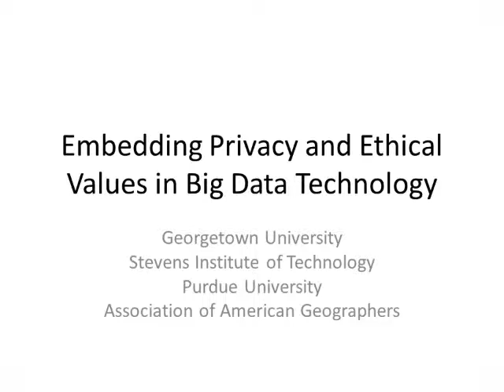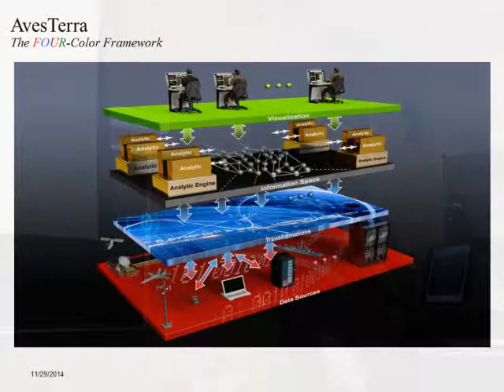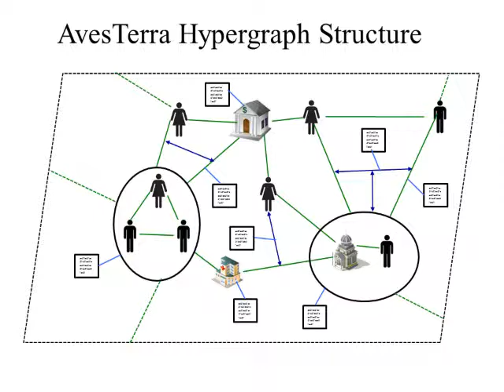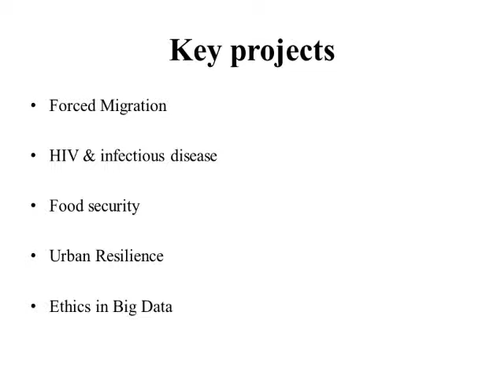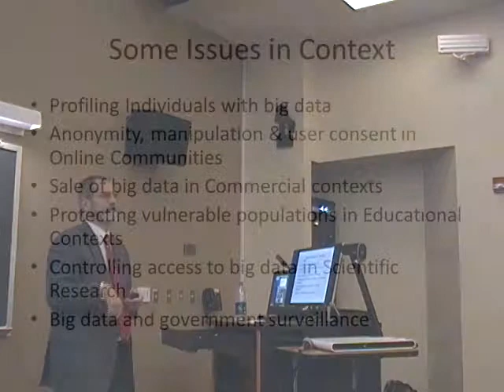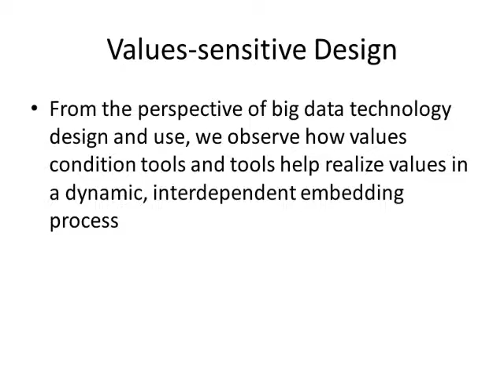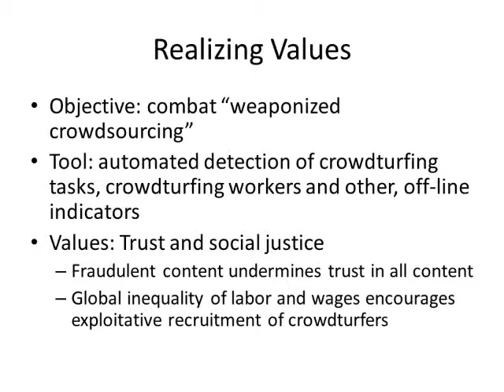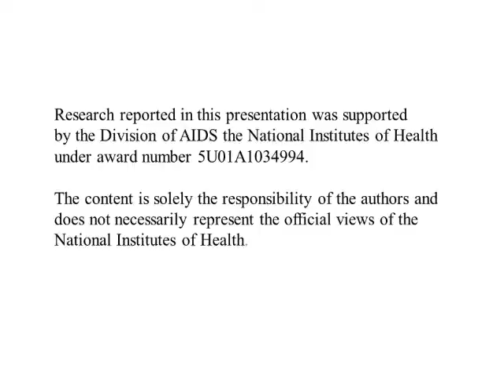Jeff Collmann: Anticipating Ethical Controversies in Big Data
“Big Data” means many things to many people. We invited Dr. Jeff Collman, an expert in ethical production and use of “big data” and organizational use of data, to talk at Purdue University on November 17 2014 about the main challenges raised by collecting large amount of data about individual and social behaviors. Dr. Collman’s talkl explores themes about ethical reasoning in Big Data that have emerged in an interdisciplinary, collaborative project between scholars at Purdue University, Georgetown University, Stevens Institute of Technology and the Association of American Geographers. What does the term “Big Data” mean? How does “Big Data” differ from “Small Data” with respect to its production, use and interpretation, particularly in scientific research? How do the ethical implications of issues such as privacy vary across the range of communities working with Big Data? What are the implications of key ethical principles such as the principles of beneficence, trust or social justice for Big Data and do they also vary across the range of communities? The talk considers several case examples as points of reflection with respect to all these issues. The talk begins with the premise that none of these questions have ready answers in the Big Data domain and argues that we should start discussing them now before major new ethical controversies emerge with the application of Big Data methods in scientific research.

Dr. Collmann obtained his Ph.D. in Social Anthropology from the University of Adelaide, South Australia. His research focuses on understanding the effect of bureaucracy and other complex forms of organization on everyday life. The results of his research on social change among Australian Aborigines have been published in numerous articles and as a book, Fringedwellers and Welfare: the Aboriginal response to bureaucracy. He developed a national reputation in the area of assuring organizational compliance with health information security regulations and has received the National Intelligence Medallion for his work on a novel global biosurveillance program. His current works focuses on developing multidisciplinary, multi-organizational projects employing advanced computer platforms and large data archives, including the topic, ethics of big data.